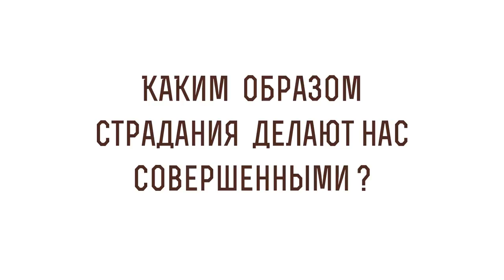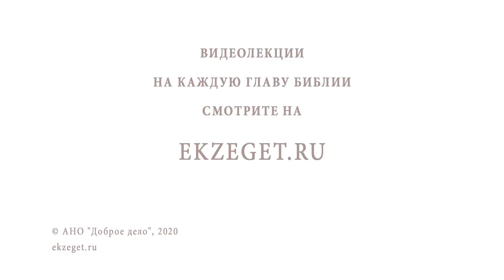Каким образом страдания делают нас совершенными ? Профессор Алексей Ильич Осипов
В сегодняшнем видео вместе с профессором Алексеем Осиповым отвечаем на вопрос: "Каким образом страдания делают нас совершенными ?"
Будут затронуты следующие темы:

🔸Подвиги тела и души.
🔸Самовоспитание.
🔸Вся жизнь - борьба.
🔸Постоянно понуждать к труду.
🔸Дух без испытания не имеет развития.
🔸Вседозволенность рождает пороки.